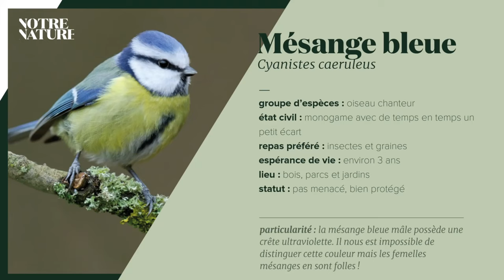chant de la mésange bleu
La Mésange bleue est une petite mésange qui tire son nom de la couleur bleue de sa calotte, de ses ailes et de sa queue. Sa tête est remarquable. La face, largement blanche, est barrée de trois traits bleu sombre à noirs, deux traits loraux qui passent par l'œil pour rejoindre la nuque de même couleur, et un large trait gulaire qui rejoint un collier, qui lui-même borde les joues blanches et rejoint la nuque. Le mâle adulte se distingue à la teinte bleue du plumage plus marquée, surtout à la calotte. Le bleu de la femelle est plus terne. Le manteau est jaune-vert. Un trait blanc se voit sur l'aile au niveau des grandes couvertures. Les parties inférieures sont jaune-citron, avec une esquisse de ligne médioventrale noirâtre sur le bas de la poitrine et le haut du ventre, rappelant un peu celle de sa cousine charbonnière, mais moins marquée. L'œil est sombre. Bec et pattes sont gris bleuté.
Le juvénile est plus terne que l'adulte. La calotte est grisâtre, le manteau moins vert. Une teinte jaune envahit le blanc de la tête. Les parties inférieures sont blanchâtres. Le plumage commencera à se colorer dès la mue post-juvénile.
Indications subspécifiques 9 sous-espèces